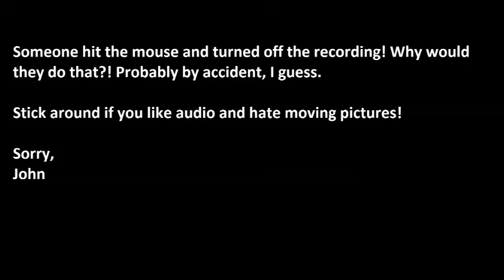Let's Smelt Pokemon Stadium Battle Mode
Watch Steven and Jo duke it out!